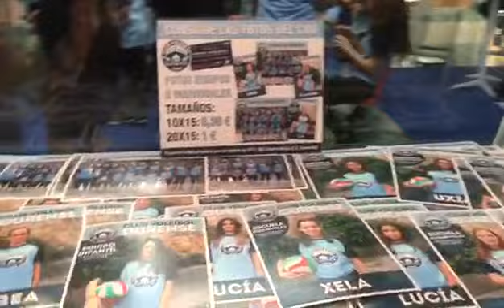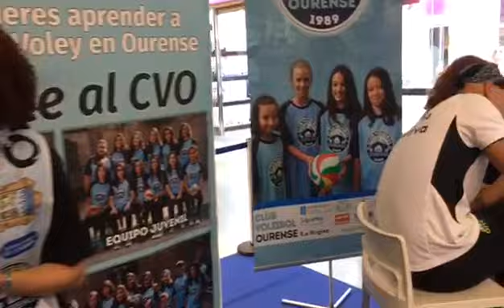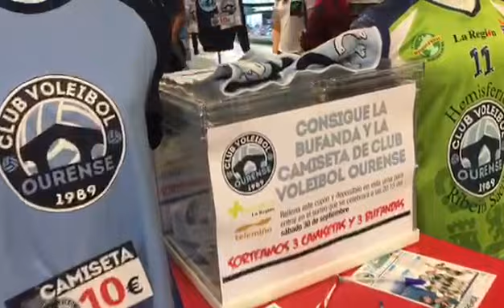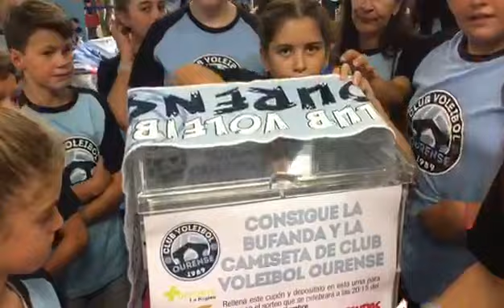Las imágenes de la fiesta del Club Volei Ourense en Pontevella